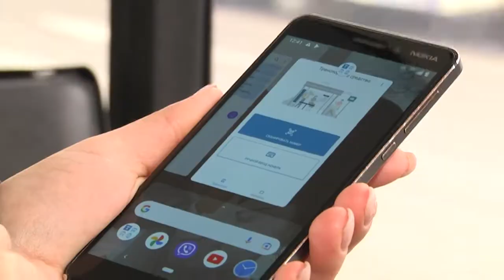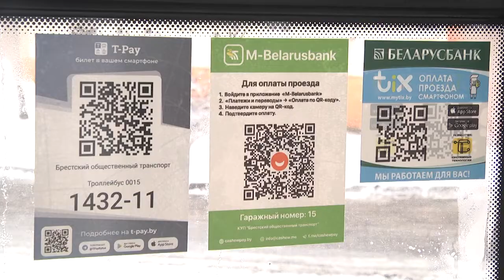2021-12-08 г. Брест. Презентация Единой системы онлайн-проезда T-Pay. Новости на Буг-ТВ.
В Бресте запустили уникальную в мире систему оплаты проезда. Сервис T-Pay  первыми в стране уже неделю тестируют пассажиры нашего города. Единая система онлайн-проезда будет работать на всех автобусных и троллейбусных маршрутах, а в перспективе -  на пригородных и междугородних рейсах. Опробовала новый сервис во время тест-драйва Людмила Лагодич.